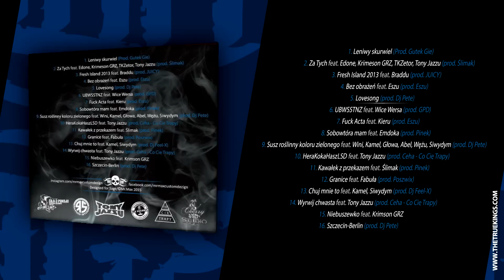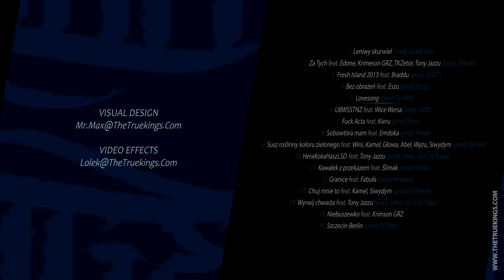Sage - Lovesong (prod. Dj Pete)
Materiał "Leniwy skurwiel" to kompilacja utworów znanych już sluchaczom z zupełnie nowymi kompozycjami. Sekwencja ta, to pewnego rodzaju opowieść - historia tego, co działo się w życiu artysty w ciągu kilku ostatnich lat.

W projekcie usłyszymy licznych gości. Zwrotki dla Sage'a nagrali m. in. Braddu, Edone, Głowa, Wężu, Eszu, Emdoka, Abel, Tony Jazzu, Ceha, Kamel, Krimeson GRZ, Wini, TKZetor, Wice Wersa, Fabuła i Siwydym.